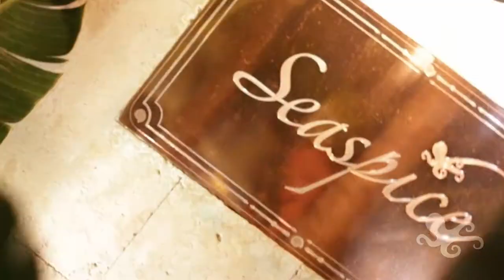Seaspice Miami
Seaspice Miami, greatest fun on Sunday, live shows, massive boats and the most amazing entertainment from staff that enjoy their work